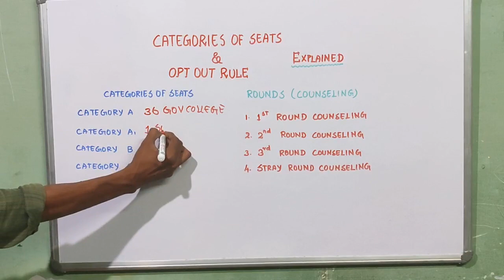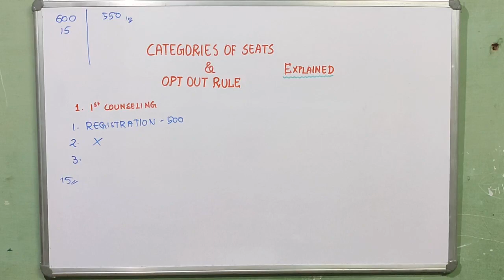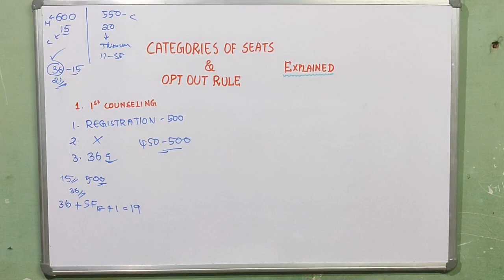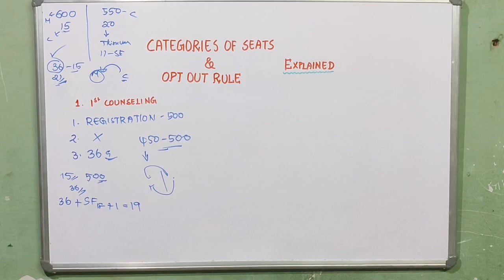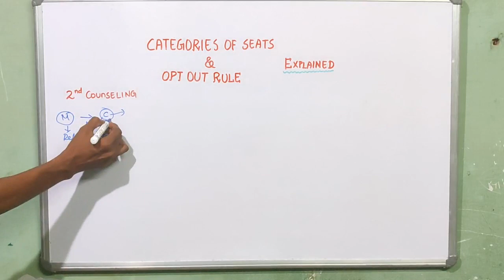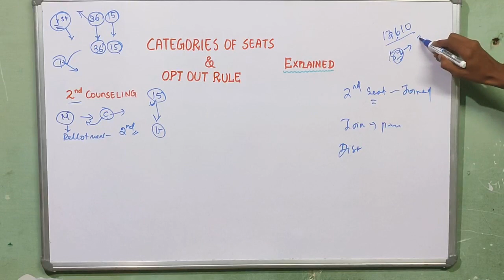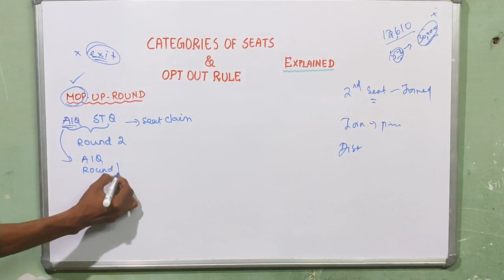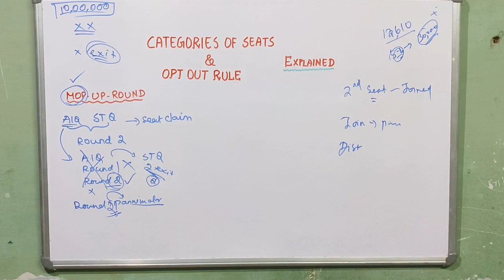categories of seat &opt out rules detailed explanation|tn medical selection committee|New changes😇😇